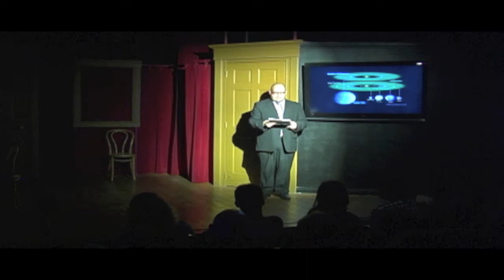SCTW 047 John Kapelos 12/10/11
Second City This Week EP #047
"The Island of Misfit Toys"
December 10, 2011 directed by Ron West

Special Guest:  John Kapelos ("Desperate Housewives", "Queer As Folk")

HANUKKAH by Matt Clisbee
SANTA by Tim McGeary
TRUMPING NEWT by Bill Kelly
RICK by Micah Gordon
BOOK SIGNING by Micah Gordon
BREAKFAST by Peter Aiello
FAIR & BALANCED by Steve Brewster
PENNY by Bob Odenkirk, Jon Barinholtz, and Mort Burke
PHIL AND RON by Phil Swann, Ron West, & Mark Cope
MY TREASURE by Phil Swann and Ron West
WITHOUT POWER by Julian Clark
SEASON'S GREETINGS by Jim Rowley
STUMPING by Peter Aiello
SUPERBOWL by Charity L. Miller
POST OFFICE by Janel Benisch
APOLOGY by Steven Faulkner
NYE 2 by Julian Clark

ANCHOR SEGMENTS AND TWEETS:
Katie Anderson, George Caleodis, Robert Chan, Darren Esler, Stephen Faulkner, Greg Goldstein, Bill Kelly, TK Kelly, Michael Lemme, Danny Lutman, Tim McGeary, Brian Nichols, Stephen Perlstein, Jim Rowley, Nahreen Tarzi, Jonathan West, Ron West, Jason White

PRODUCER:
George Caleodis

PRODUCTION CREW:
Peter Aiello, Janel Benish, Beth Bloom, Julian Clark, Nina Costantino, Romina Dermardirosian, Michael Hann, Kimmy Helling, Bill Kelly, Jim Rowley

CAST:
Janel Benisch
Steve Brewster
Kristen Herbert
Hep Jamieson
Tom Krause
Mat Lageman
Darren Meekin
Amanda Weier

ANCHOR:
George Caleodis